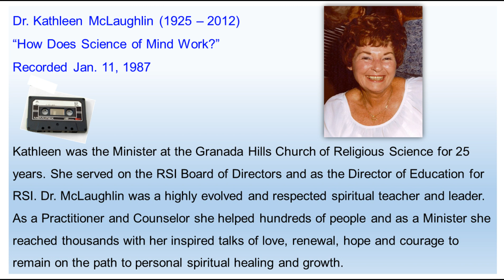Dr. Kathleen McLaughlin "How Does Science of Mind Work?" 1-11-1987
Kathleen was the Minister at the Granada Hills Church of Religious Science for 25 years. She served on the RSI Board of Directors and as the Director of Education for RSI. Dr. McLaughlin was a highly evolved and respected spiritual teacher and leader. As a Practitioner and Counselor she helped hundreds of people and as a Minister she reached thousands with her inspired talks of love, renewal, hope and courage to remain on the path to personal spiritual healing and growth.
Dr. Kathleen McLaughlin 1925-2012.